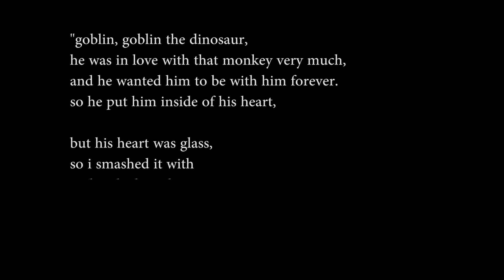Ape Escape - Part 25: Return to Goblin Island - The Game Show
you don't know a dinosaur until you've gone into his body, through his organs, and smashed his heart with a boxing glove.